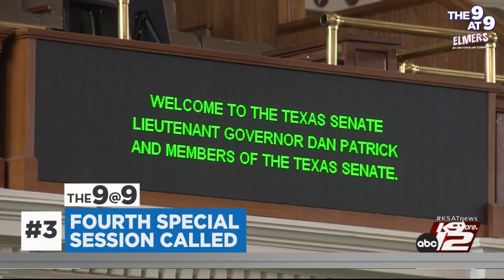The 9@9: latest on war in Israel; majority of Constitutional Amendments pass; fourth special ses...